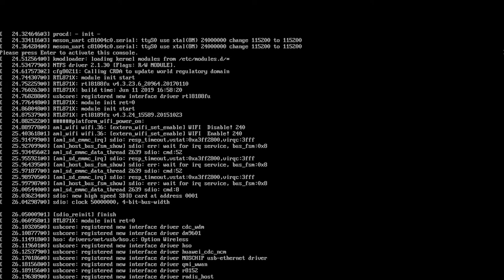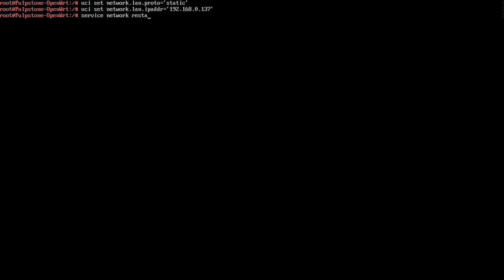Install OpenWRT on Amlogic S905x Android TV Box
Things You Will Need
- A microSD card at least 4 GB

Download and Flash OpenWRT
01.
   03. Run Balena Etcher
   04. Burn the OpenWRT image to microSD card
   05. Safely remove microSD and re-insert
   06. Ignore/close the Windows dialogs to format the inserted microSD card

Booting OpenWRT
   01. With an unfolded paperclip, press the reset button hidden inside the 3.5mm AV port
   02. While holding the reset button, plug the power adapter into the Android TV box
   03. The box should boot into the OpenWRT Linux terminal
   04. Wait for the text to stop scrolling and press Enter
   05. Run the following command to set a static LAN IP address:
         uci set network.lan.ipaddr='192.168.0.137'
         service network restart
06.
   07. At the login screen, enter the username root and password root ≫ Click the Login button
   08. Select System ≫ Administration from the menu
   09. Under the Router Password heading, enter a new password and repeat it to confirm
   10. Scroll to the bottom of the page and click the Save & Apply button
   11. Enjoy OpenWRT running on a cheap Amlogic S905x TV box